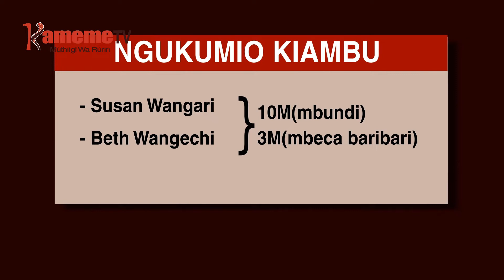Ngavana wa Kiambu na mutumia wake kurara njera thiku ya gatatu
Ngavana wa Kiambu Ferdinard Waititu ,mutumia wake Susan Wangari na amwe a aria mathitanganiirio mekurara thiini thutha wa kuremwo kuriha mbundi ya muigana wa ciringi  mirioni ikumi na kenda mari eri
Maya makihanikaga munini wa ngavana wa kaunti ya Kiambu James Nyoro niayiukitie utongoria wa kaunti ino kwa ihinda thutha wa Waititu gwathwo ni igoti ndakanakinyithie maguru make wabiciini nginyagia ciira uria umugumiire uthikiririo na utuithanio